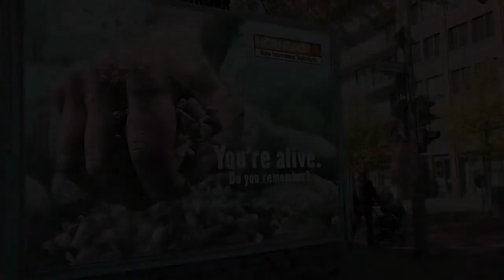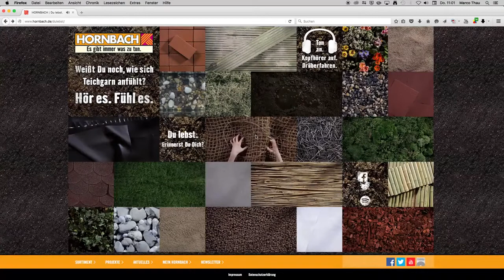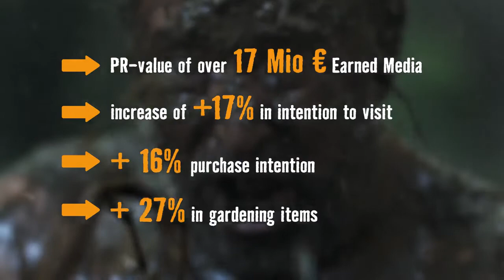Hornbach. You Are Alive. Do You Remember? | Case Study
This case study explores how HORNBACH, the German DIY store, ran a campaign in several markets across Europe to emphasise how satisfying gardening and backyard projects can be, despite how 'uncomfortable' they may look.

Spring season is the golden season for DIY-markets, and hence a challenging one, since all players are actively and intensively chasing customers; however, since 2012 there had also been a decline in the market.

HORNBACH used a mix of media, including TV, OOH, online and social media to try and remind people of the almost forgotten memories of the gardening experience.

Online, HORNBACH created the first tangible website ever with Autonomous-Sensory-Meridian-Response (ASMR), a high-end 3D recording technology enables sensory responses from the brain via audio.

Purchase intention increased by 16%, whilst sales of gardening items increased by 27%.